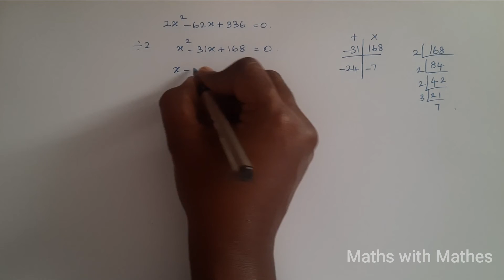10th maths 3. இயற்கணிதம் Exercise 3.12 Sum 9 (TN Tamil Medium Samacheer New Book)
10th maths 3. இயற்கணிதம் Exercise 3.12 Sum 9 (TN Tamil Medium Samacheer New Book)

9. The hypotenuse of a right angled triangle is 25 cm and its perimeter 56 cm. Find the length of the smallest side.

In this video we are going to learn about TN Samacheer 10th Maths 2019 New Syllabus Unit-3 Algebra Exercise 3.12 questions 9 in Tamil. தமிழ்நாடு சமச்சீர் வகுப்பு 10 கணிதம் 2019 புதிய படத்தொகுப்பு அலகு 3 இயற்கணிதம் பயிற்சி 3.12 கணக்கு 9.

3.1Introduction
3.2Simultaneous Linear Equations in three variables
 3.3GCD and LCM of polynomials
 3.4Rational expressions
3.5Square root of polynomials
3.6Quadratic equations
3.7Quadratic Graphs
 3.8Matrices

9. ஒரு செங்கோணமுக்கோணத்தின் கர்ணம் 25 செ.மீ மற்றும் அதன் சுற்றளவு 56 செ.மீ எனில், முக்கோணத்தின் சிறிய பக்கத்தின் அளவைக் காண்க.